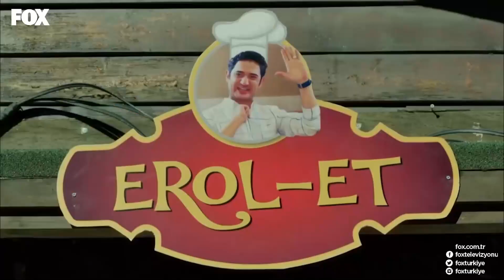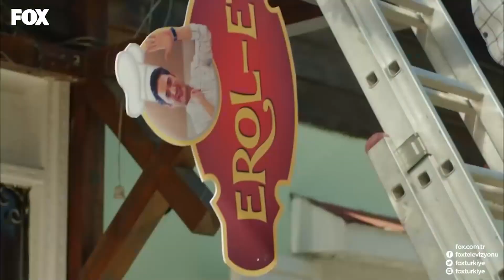Sen Kim? Kurtuluş'un Mekanına Adını Yazdırmak Kim?💥 - No: 309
Erol, Kurtuluş'un mekanına adını yazdırdı. YEDİM BİTİRDİM SENİ EROL

Duru kolyesini hastanede unutur. Bunu fark eden Lale geri vermek üzere kolyeyi alır ve unutmamak için boynuna takar. Onur kolyenin Lale’de olduğunu görünce şok olur ve kolyeyi ondan almanın yollarını aramaya başlar. Bu arada Yıldırım Onur’un bir kızı olduğunu öğrenir. Onur’la konu hakkında konuşur ve bu gerçeği Songül’e söylemeye karar verir. Lale bu sefer gerçeği öğrenebilecek midir?

KÜNYE
YAPIM: GOLD FİLM
YAPIMCI: ŞENAY ABACI TURGUT
YÖNETMEN: HASAN TOLGA PULAT
SENARYO: ASLI ZENGİN- BANU ZENGİN
MÜZİSYEN: VOLKAN AKMEHMET- İNANÇ ŞANVER
JENERİK ŞARKISI: BURAY
UYGULAYICI YAPIMCI: AYNUR BAŞGÖK
TÜR: ROMANTİK KOMEDİ